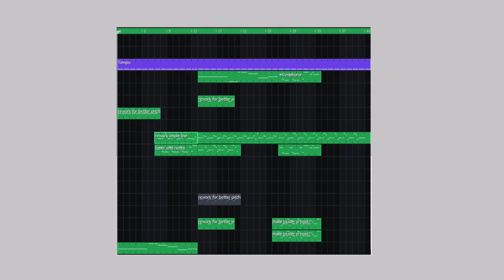[WIP] spy.bass.thriller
This is the first of many WIP compositions, all of which have not been processed in post. Please be aware, the composition was made using stereo headphones and odds are it might not sound the same when played without.

Personal considerations/tweaks:
1. Reworking the bass line; spacing out the notes
2. Adding different pitches to the percussion
3. Changing the tempo; likely a decrease